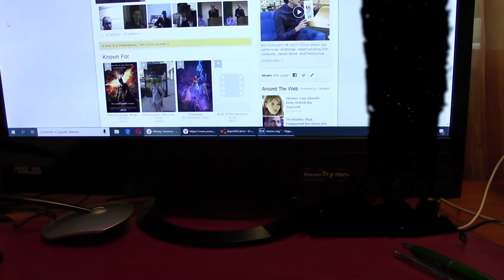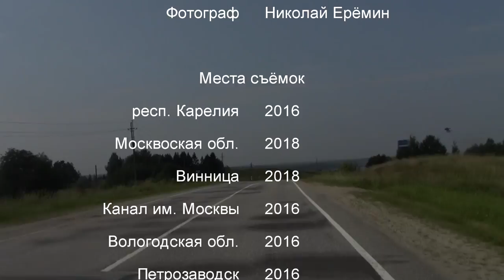Пеном / Penom (2018) [ENG SUB] Russian Venom parody / Пародия на фильм Веном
Сюжет: Один учёный придумал живую водичку и обозвал её Пеном, но Пеном сбежал, чтобы начать мстить людям.

В ролях: Сергей А., Николай Ерёмин

Режиссёр: Сергей А.

Жанр: Комедия, пародия, триллер, ужасы
Страна: Россия